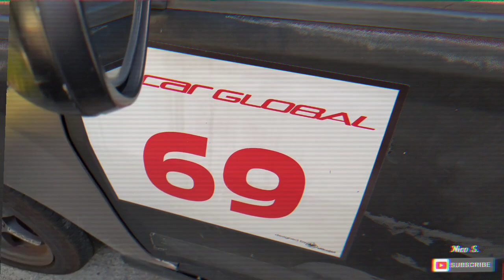Broll Perodua Viva Kcar Global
Shot & edited on Redmi Note 8